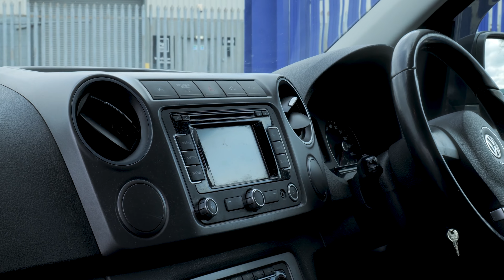Volkswagen Amarok 2.0 BiTDI BlueMotion Tech Highline Pickup 4dr Diesel Auto 4Motion Euro 5- 2013